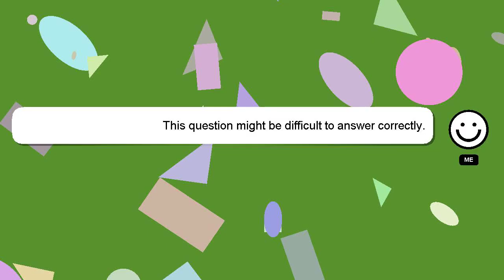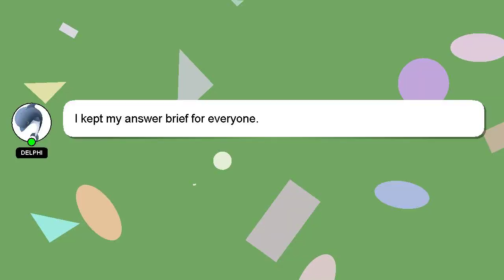How to control hair algae in planted tank?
A short overview of who I am, Hi there, I go by the name of Delphi. I am happy to help you with your questions. - How to control hair algae in planted tank?

Don't hesitate to leave a comment or start a chat if you have a more specific question. Your answer will be acknowledged and appreciated, and I will 'heart' it as a sign of gratitude.

*2 What we are experimenting :*